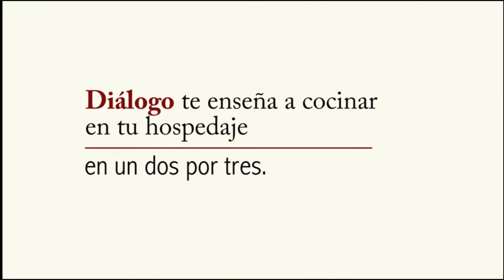Cocina en el hospedaje episodio 2: arroz con gandules y pavo en salsa de setas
/ Segundo episodio del vlog "Cocina en el hospedaje", con la reportera Michelle Estades. La segunda receta que les presentaremos es arroz con gandules y pavo en salsa de setas, todo confeccionado con una arrocera y un sartén. Esta receta rinde para tres o cuatro porciones, dependiendo la cantidad que se sirva.